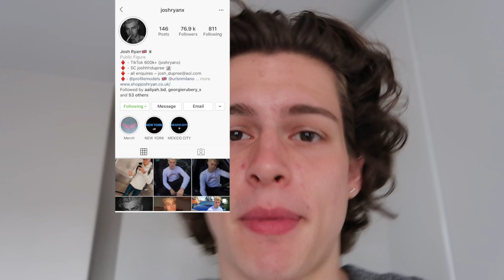YOU'LL NEVER BELIEVE WHAT HE DONE FOR THE VIDEO!!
I FINALLY MET UP WITH MY HOMEBOY! IT TOOK US LONG ENOUGH, THERE ARE GREAT THINGS ON THE WAY FOR THIS FRIENDSHIP. NEXT STOP IS MEETING KYRAN!!

My Snap: Imbranno

Josh's Snap: joshhhdupree